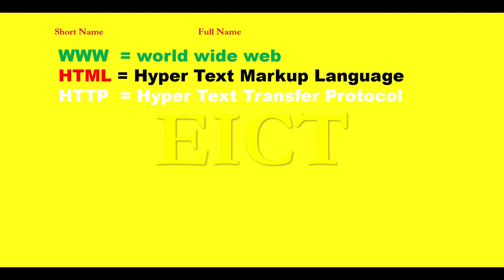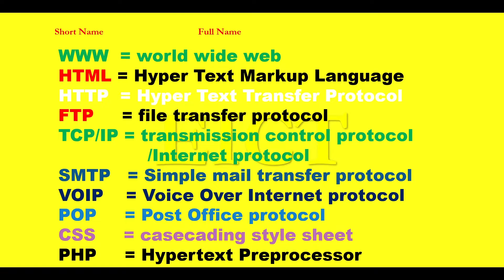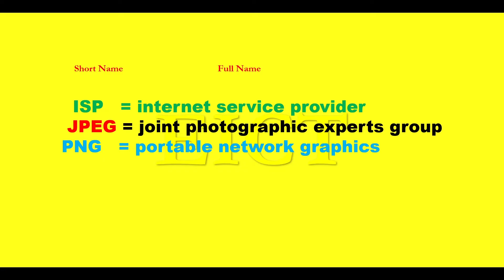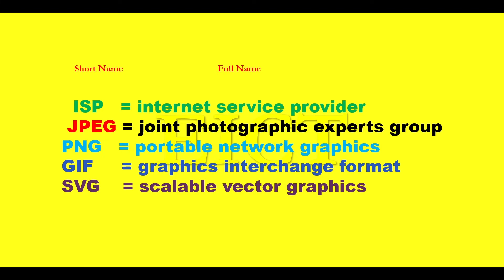HSC ICT Chapter 4 | Web Design and HTML |ওয়েব ডিজাইন পরিচিতি এবং HTML | Short Names